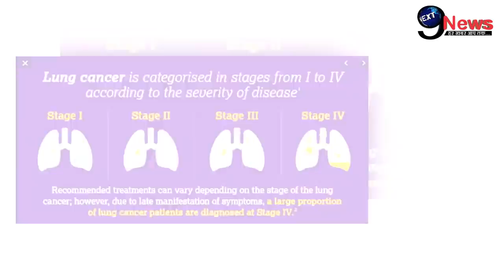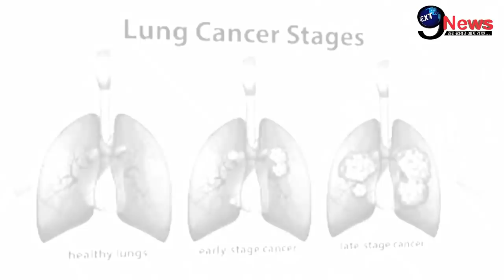बड़ी खबर: Last Stage में पहुंचा संजय दत्त का Cancer, इस लापरवाही से बिगड़ी हालत